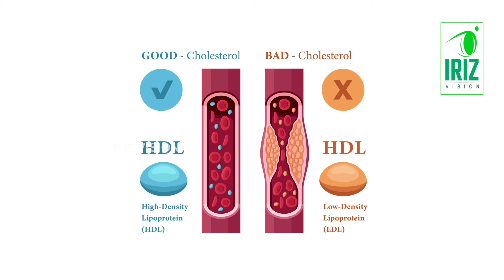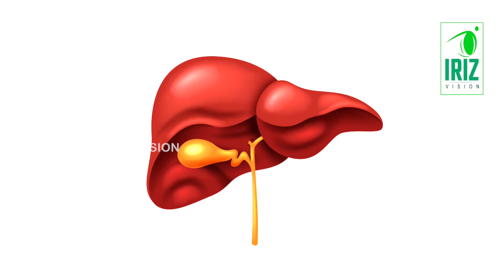Dr. Mythili Speech | உடல் எடையை குறைக்க உதவும் பாசிப்பருப்பு | Iriz Vision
𝑰𝒓𝒊𝒛 𝑽𝒊𝒔𝒊𝒐𝒏 𝒊𝒔 𝒕𝒉𝒆 𝑫𝒊𝒈𝒊𝒕𝒂𝒍 𝑾𝒊𝒏𝒅𝒐𝒘 𝒇𝒐𝒓 𝒂𝒍𝒍 𝑻𝒂𝒎𝒊𝒍 𝑳𝒐𝒗𝒆𝒓𝒔! 𝑻𝒂𝒎𝒊𝒍 𝑫𝒆𝒃𝒂𝒕𝒆 𝑺𝒉𝒐𝒘𝒔, 𝑴𝒐𝒕𝒊𝒗𝒂𝒕𝒊𝒐𝒏𝒂𝒍 𝑺𝒑𝒆𝒆𝒄𝒉𝒆𝒔, 𝑯𝒆𝒂𝒍𝒕𝒉 𝑪𝒂𝒓𝒆 𝑻𝒊𝒑𝒔, 𝑷𝒉𝒊𝒍𝒐𝒔𝒐𝒑𝒉𝒊𝒄𝒂𝒍 𝑬𝒙𝒑𝒍𝒂𝒏𝒂𝒕𝒊𝒐𝒏𝒔 𝒂𝒏𝒅 𝒆𝒕𝒄. 𝒂𝒓𝒆 𝒂𝒍𝒍 𝒆𝒙𝒑𝒍𝒂𝒊𝒏𝒆𝒅 𝒊𝒏 𝒐𝒖𝒓 𝒔𝒊𝒏𝒈𝒍𝒆 𝒄𝒉𝒂𝒏𝒏𝒆𝒍. 𝑾𝒆 𝒂𝒓𝒆 𝒉𝒆𝒓𝒆 𝒕𝒐 𝒔𝒆𝒓𝒗𝒆 𝒚𝒐𝒖 𝒕𝒉𝒆 𝒃𝒆𝒔𝒕 𝒊𝒏 𝒕𝒉𝒆 𝒅𝒊𝒈𝒊𝒕𝒂𝒍 𝒘𝒐𝒓𝒍𝒅.